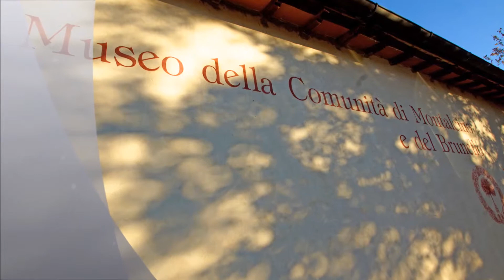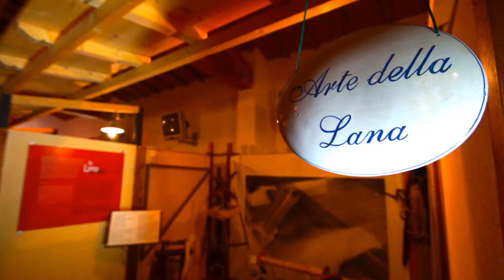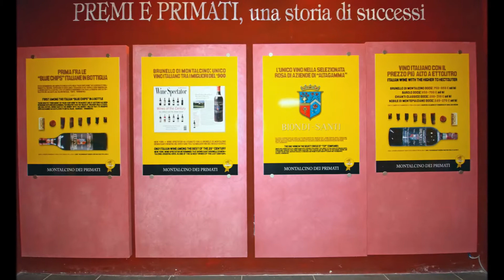Museo del Brunello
Gioiello di memorie storiche ed etnografiche della comunità di Montalcino: il cammino travagliato di una comunità dall'artigianato al Brunello.